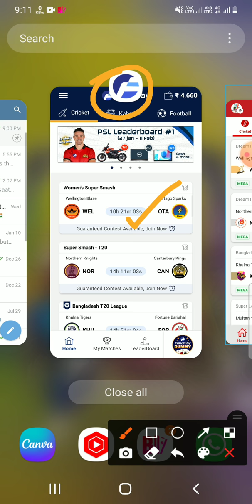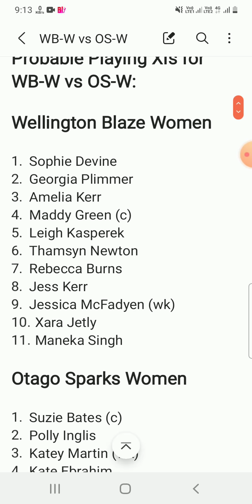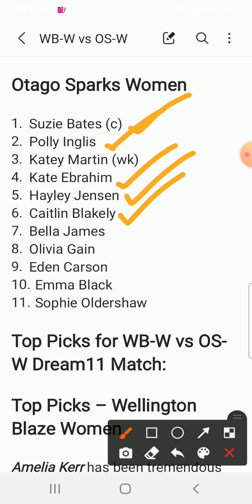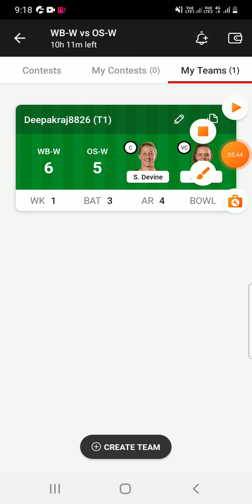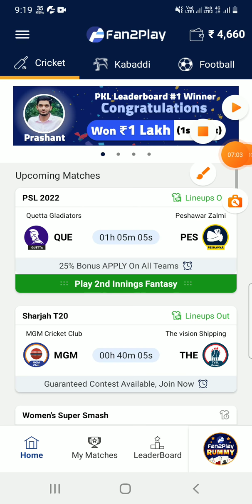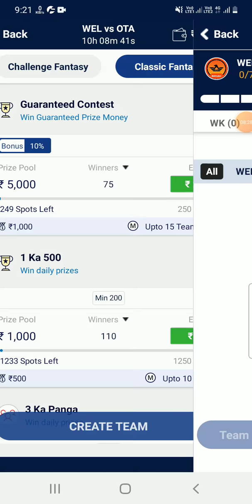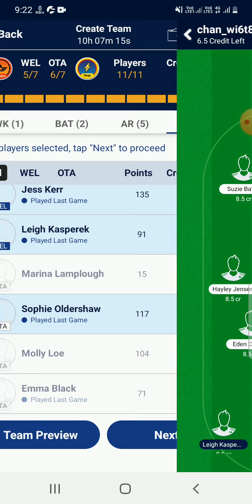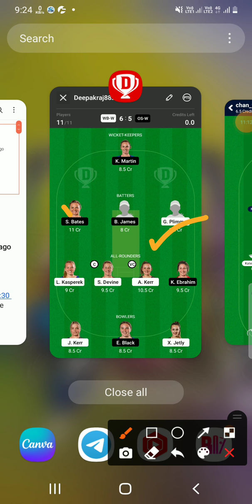WB-W vs OS-W Dream11 Team|| wbw vs osw dream11 prediction, stats, gl team, live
Wellington Blaze vs Otago Sparks Women dream11 prediction|| wbw vs osw final match

Wellington Blaze  Women vs Otago Sparks Women dream11 prediction
Wellington Blaze Women vs Otago Sparks Women Live Streaming